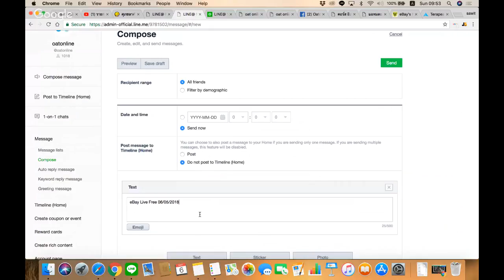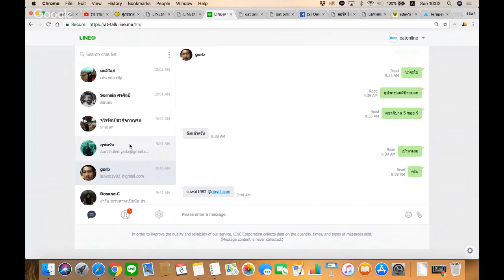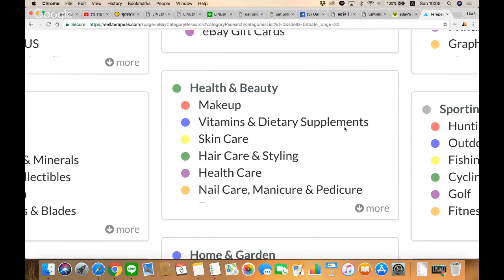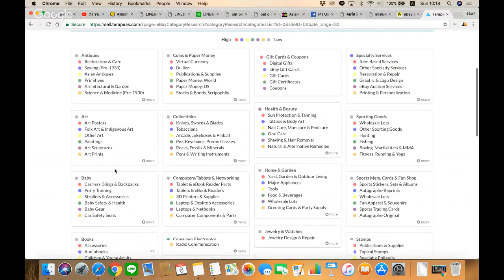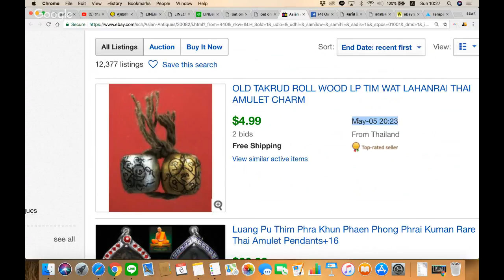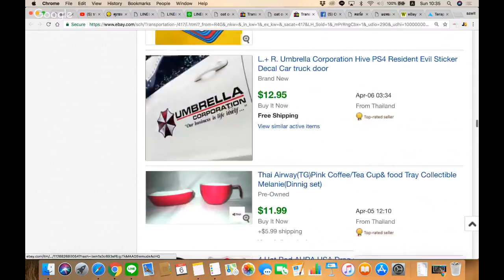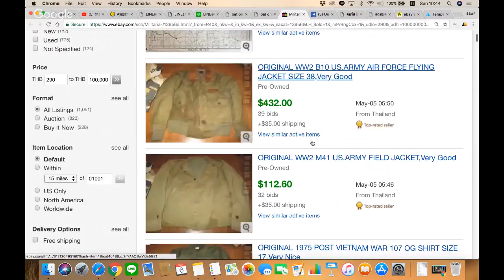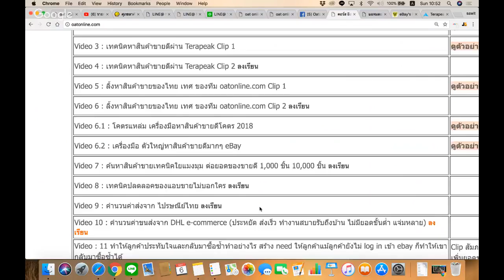eBay Live 06/05/2018